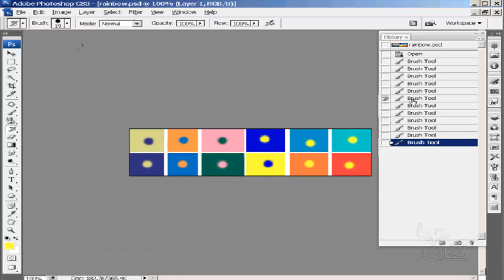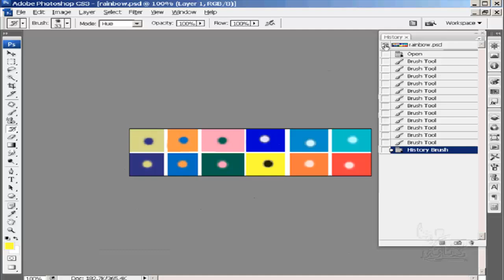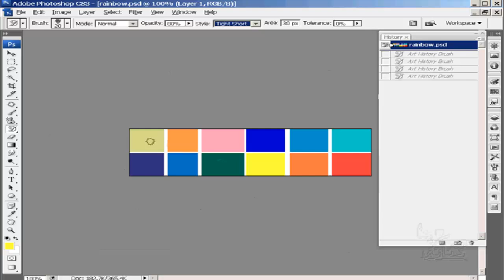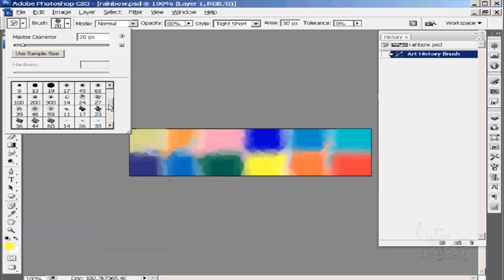شرح تعليم فوتوشوب للمبتدئين الدرس رقم35 History Brush Photoshop learning